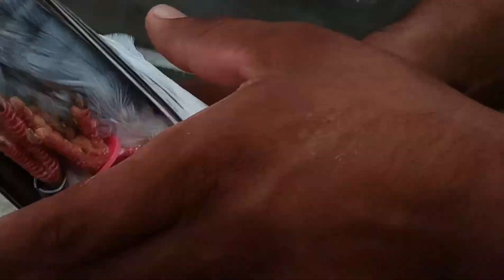Tasveer waly golden kabootar Mian Nazeer blood line/Pure golden Kabootar/Mian nazir golden kabootar